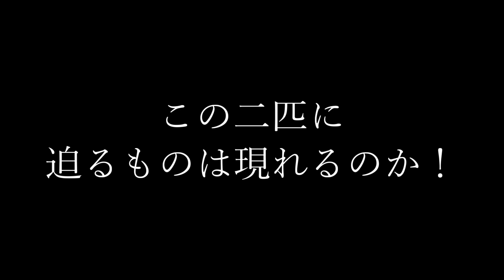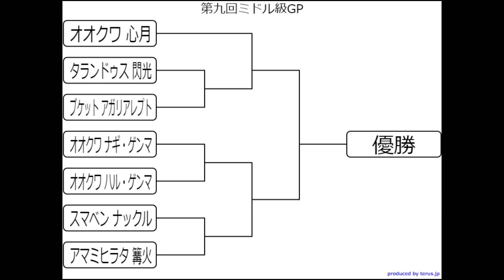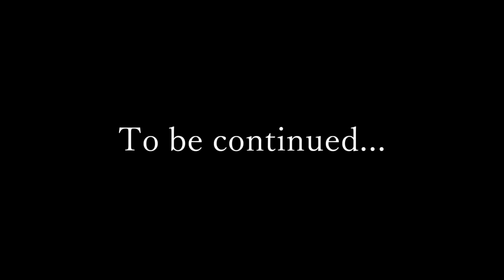【史上最大規模】カブトムシクワガタ最強決定戦 第9回ウェルター級GP(旧ミドル級) Aブロック 再編版